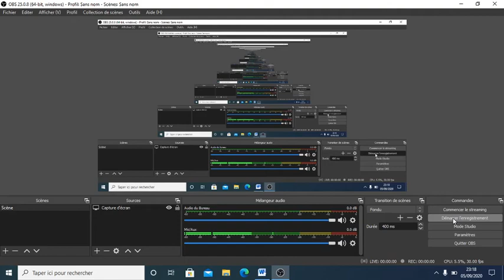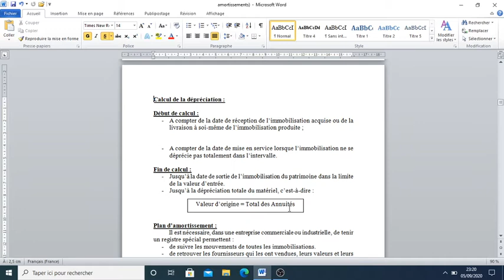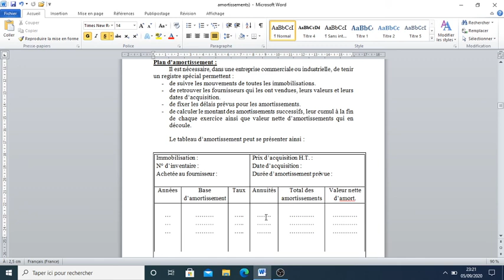comptabilité générale: Calcul de la dépréciation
comptabilité générale
 Calcul de la dépréciation